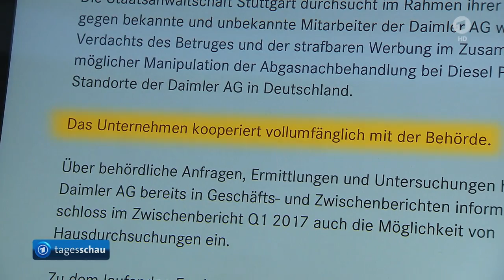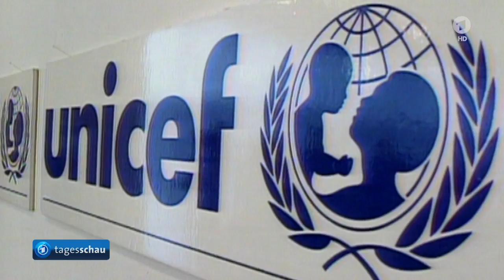tagesschau 20:00 Uhr, 23.05.2017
Themen der Sendung: Stand der Ermittlungen des Terroranschlags von Manchester, Krisensitzung in London, Internationale Reaktionen auf den Manchester-Anschlag, Trump trifft Abbas zu Gesprächen, Nahles scheitert mit Gesetzentwurf zur befristeten Teilzeit, Durchsuchungen bei Daimler, Roger Moore gestorben, Das Wetter